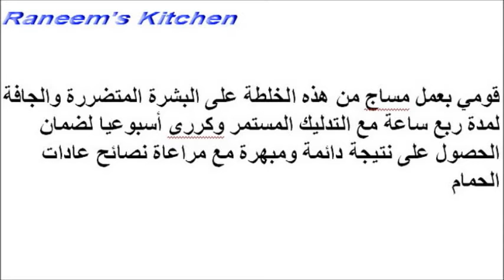ماسك طبيعي لترطيب البشرة وعلاج تشقق وجفاف الجلد خلطات تجميل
خلطات للوجه، خلطات للبشرة
عناية بالبشرة
 نضارة البشرة
البشره الجافه
البشره الحساسه